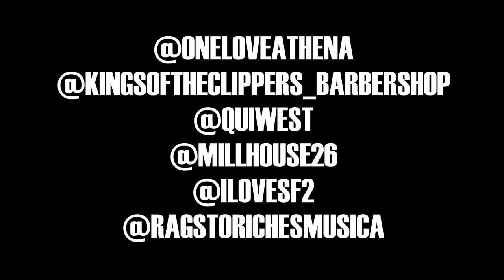QUI WEST AND KINGS OF THE CLIPPERS- LETS GO OUT TO THE BALLPARK!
Qui West and Kings Of The Clippers Barbershop collaborated with Big Brothers Big Sisters and took the kids (who have been on the waiting list to get a big brother) to the Minute Maid Park for an unforgettable day! They got free haircuts, breakfast, rode in a huge party bus to tour behind-the-scenes of the park and then got to eat all they could while watching the Astros take on the Red Sox! It was an awesome experience not only for the kids but for us! Thank you to those who helped make this possible!
Alias clothing by SF2
Millhouse Paint and Body
Love Athena.com
Rich's Limo
and of course Qui West!

Contact Big Brothers Big Sisters to become a volunteer today! So many boys are waiting for big brothers! Help the community and especially the youth!
That's what Kings Of The Clippers Barbershops is about. Voted #1 in Houston by the Houston Press, not just for our exquisite haircuts, but the love and community work we do for our city!

Video edited by @ragstorichesmusica